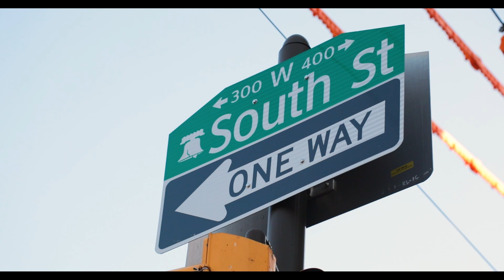Ender GrandEntrance 03